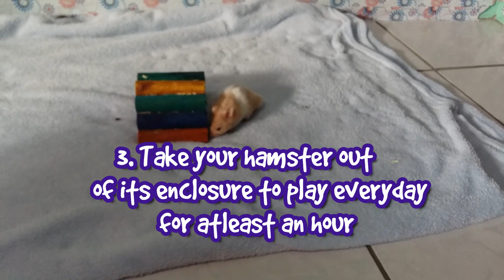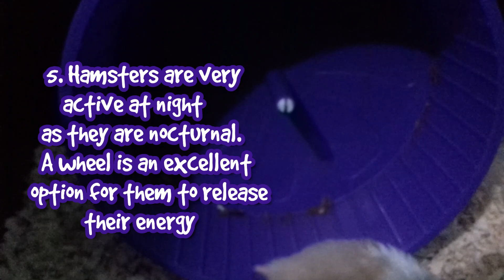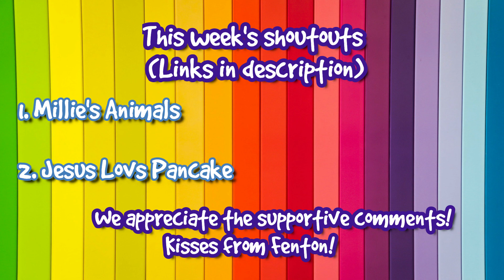Eight Hamster Hacks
These are just some tips that I've learn't over the past months that have really helped me with my care. They're simple, easy and effective.